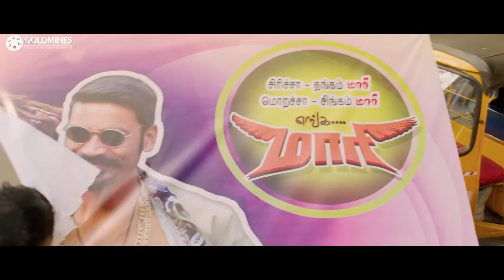यूपी वाले इस दबंग यादव की मारी ने फरमान सुनके हवा टाइट कर दी